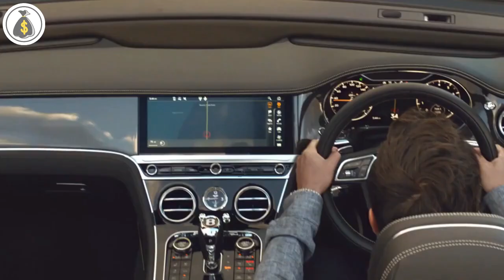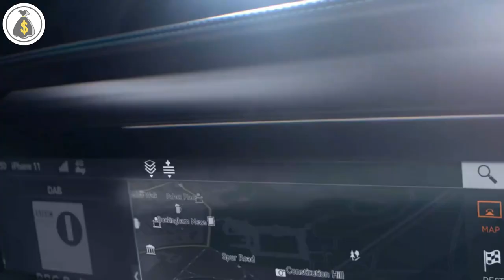BILLIONAIRE Luxury Lifestyle 💲 [2021 MOTIVATION] #13💲ｅｎ💲ｅｉ